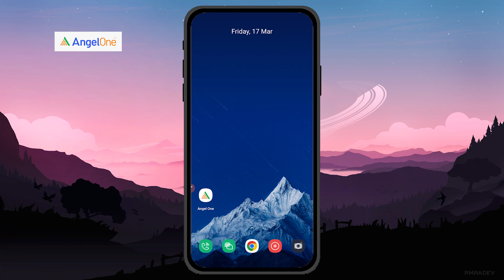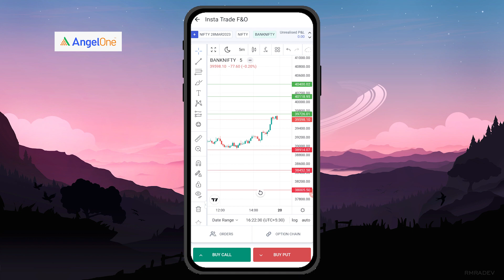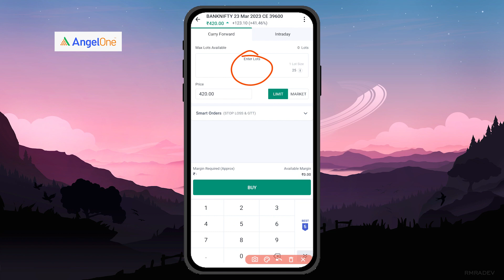What are the important levels of nifty & Banknifty for tomorrow